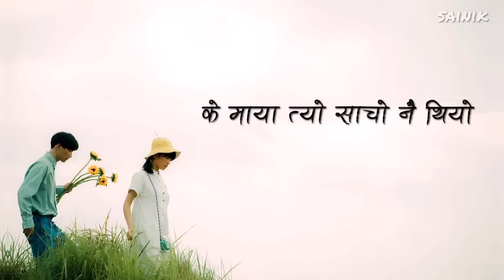Mutu Dekhinlyrics John ChamlingRaw Version 1080p60